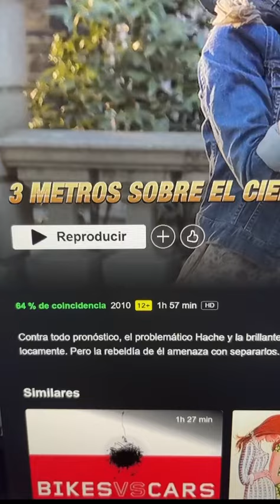¿Qué haces cuando estás triste?